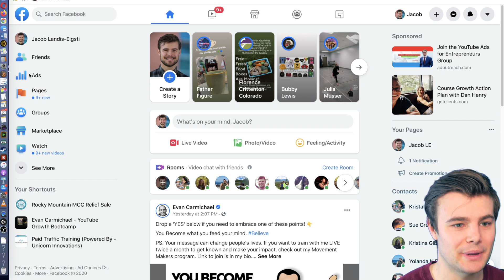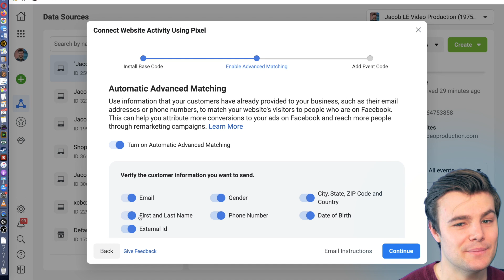How To Find Your Facebook Pixel Code & Pixel ID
If you started installing your Facebook Pixel and need to find the pixel id (or you want to install it on a new website) this tutorial shows you exactly how you can complete those steps in under 2 minutes.

What new tutorial would you find the most helpful?